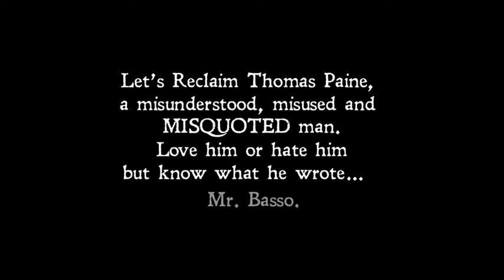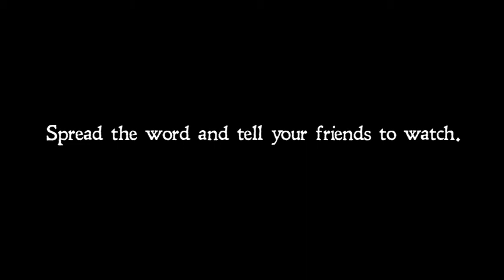God and Churches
Let's RECLAIM Thomas Paine and challenge Bob Basso
Episode 5 - Please watch and share with friends!
Let's Reclaim Thomas Paine!
Seven short films based on Ian Ruskin's one-man play To Begin the World Over Again: the life of Thomas Paine and Paine's own words. Discover what Paine, and most of the Founding Fathers, REALLY believed in and stood for. It might surprise you!
...I have been much maligned, misunderstood and misused by our America, and many people, of all political and philosophical persuasions, have seen fit to quote and to misquote my words. This matters little in regards to the man Thomas Paine, but it matters much in regards to the ideas of the man Thomas Paine. And therefore, to correct some of these misunderstandings...

Written and performed by Ian Ruskin
Director of Photography and Edited by Daniel P. Castillo
Original Music Composed and Performed by Joe Romano

Special Thanks:
The Thomas Paine Society
Jan Goodman and Jerry Manpearl, our fundraising hosts and Everyone who helped to fund these films!